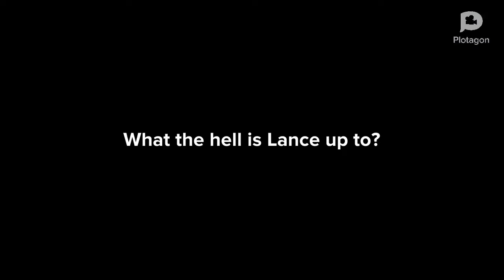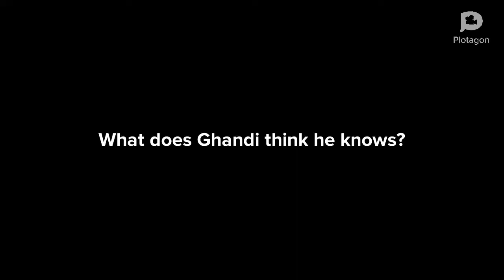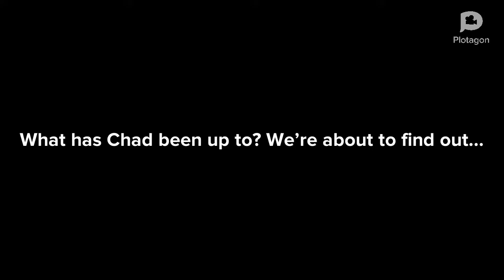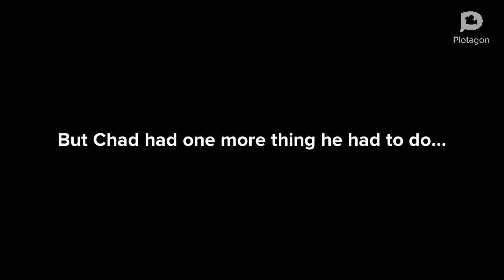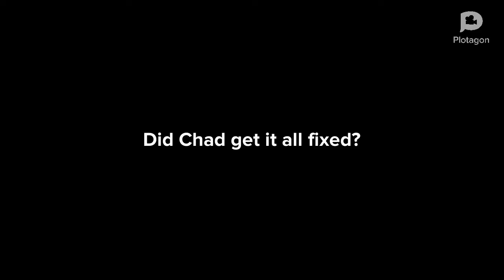A Tangled Web